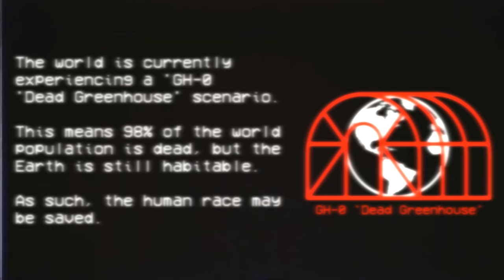SCP-2000: Only you can save the world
Please pay attention to this file.